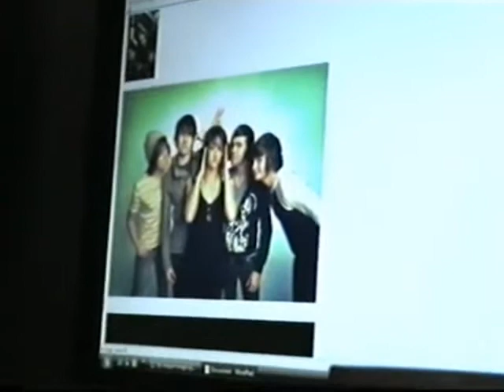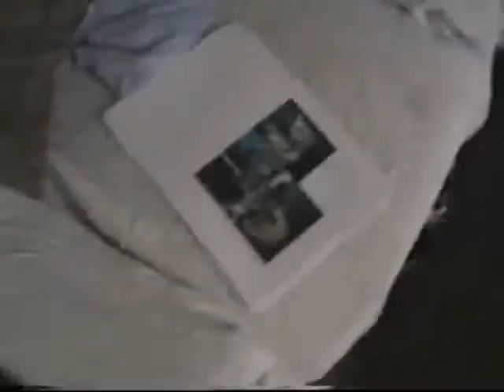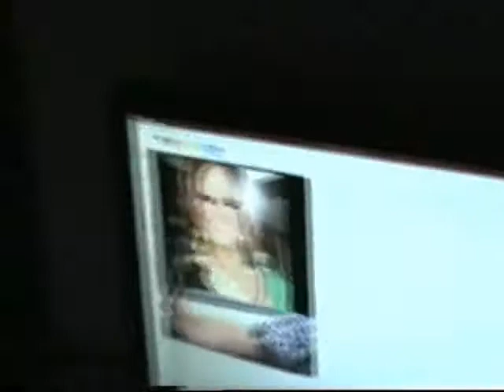August 2nd 2009 Part 2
August 2nd 2009 Part 2. The second day of the week me and Jessicoo stayed at mine. Salute sabu, Indiana Jones, Co-Op, Go to the park, Open the door, Sit on a bench, Tess waits on stairs, Hang washing out, Eat Feast lollies, Print Vaeda/Cassadee Pope pictures off, Tess motions, Fly in the kitchen, Peg lady, Kitty meows like a yhetti, Maria-Miz machine.